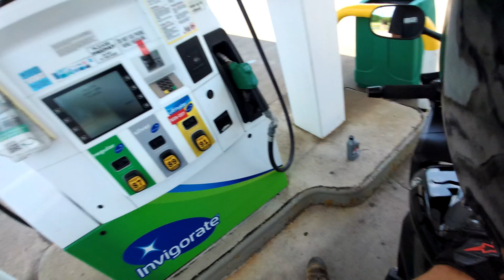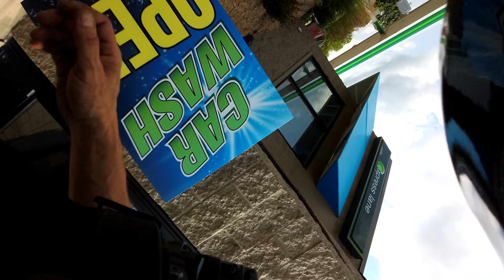quick trip to turtle lake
1 finger clutch is epic.. way to go robert lol fz600 insta360x3 insta360 yamaha yamahamotorcycles, daily motorcycle vlog, bmx bike life, motorcycle youtube